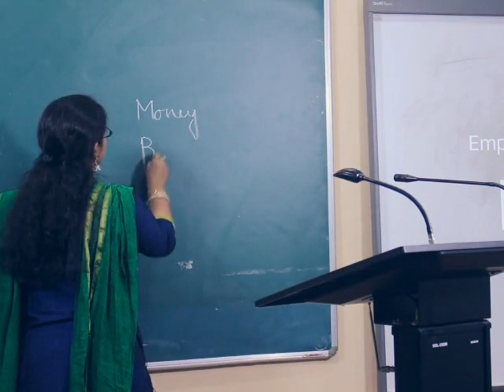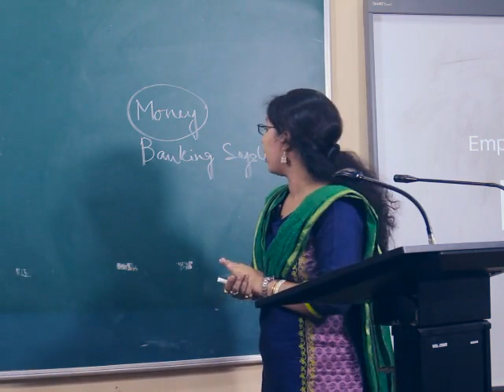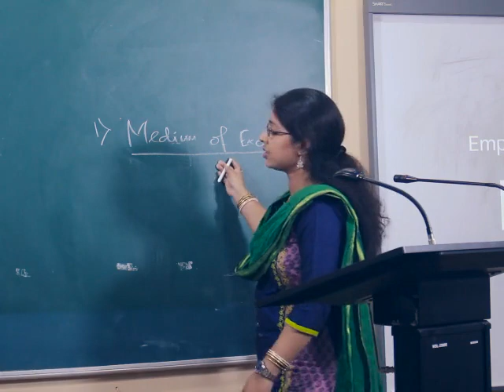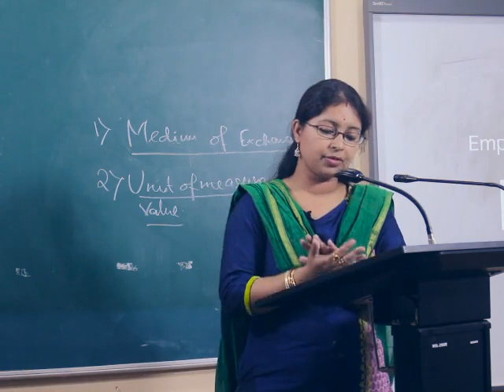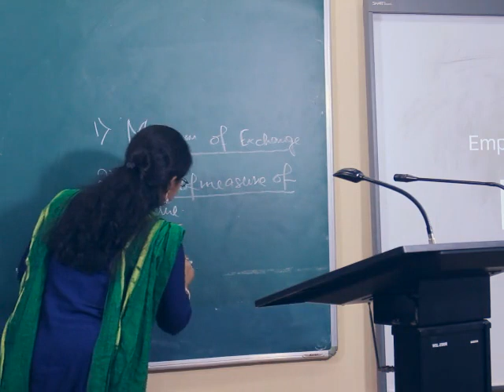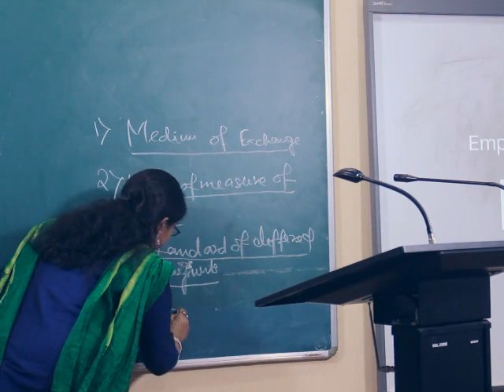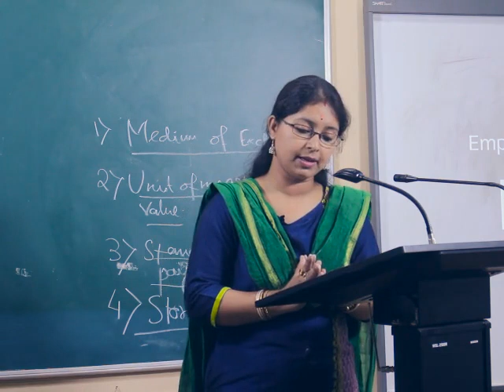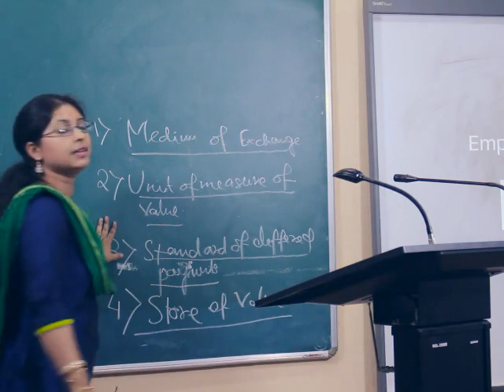Lecture on Commerce & Management - Smt Alankrita Dutta